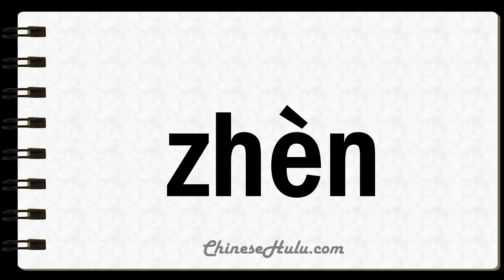How to Say Trembler in Mandarin Chinese